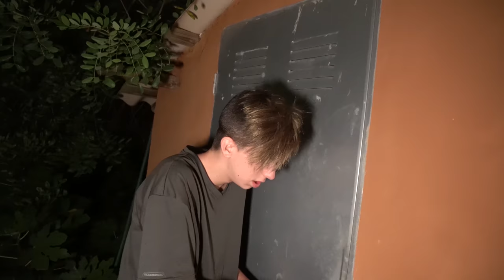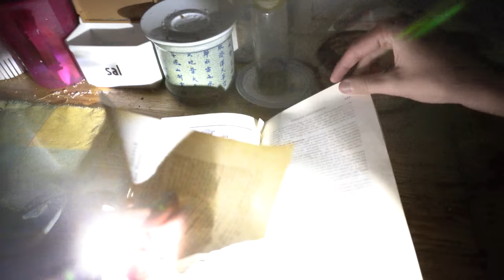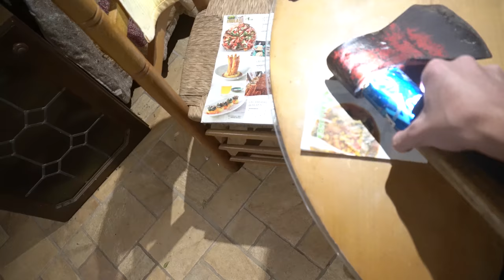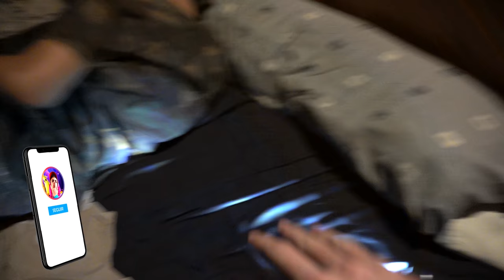Descubrimos que la CASA DEL BOSQUE esta POSEIDA!😰(Tenemos Pruebas!) #4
➜Resumen del Video:
Descubrimos que la CASA DEL BOSQUE esta POSEIDA!😰(Tenemos Pruebas!)
Descubrimos que la CASA DEL BOSQUE esta POSEIDA
Descubrimos que la CASA DEL BOSQUE